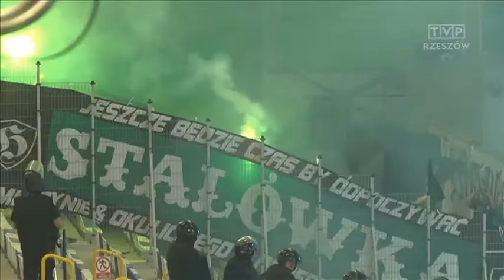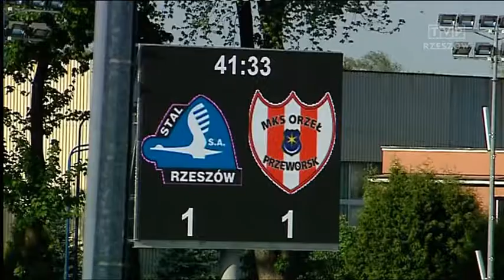Drugo i trzecioligowe rozgrywki Stalowa Wola, Rzeszów, Krosno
W drugoligowych derbach piłkarskich Stal Stalowa Wola wygrała w Mielcu 2:0.   Z grona naszych drużyn już tylko hutnicy liczą się w walce o awans. Do lidera  Zagłębia Sosnowiec   Stal Stalowa Wola traci 3 punkty.